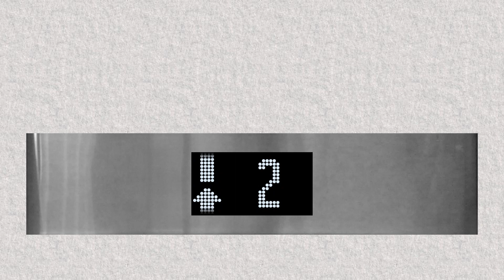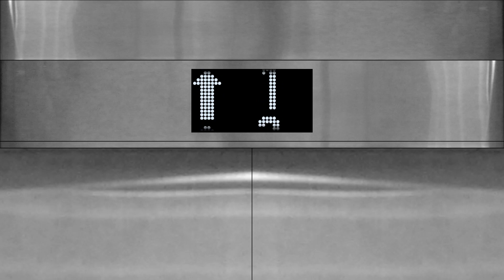1967 Hitachi (mod. Hitachi) - Fu Tak Estate Shopping Centre, Hong Shing